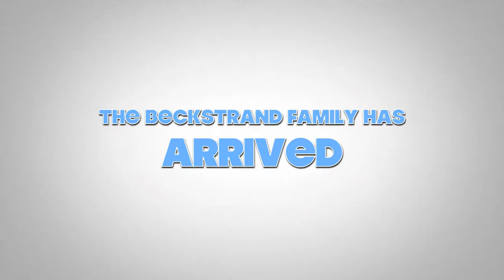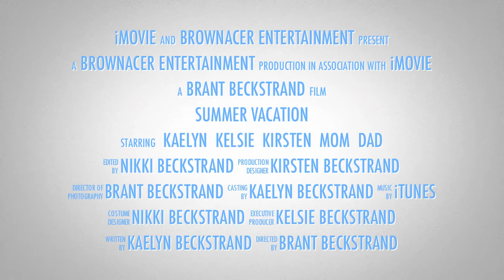Disneyland Aug 2010